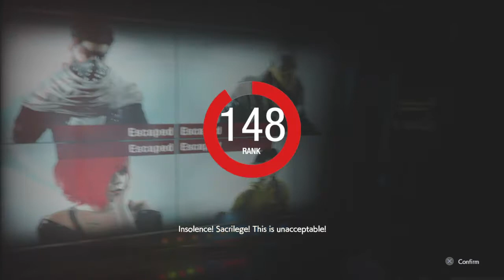RESIDENT EVIL RESISTANCE | Japanese Terminal Spencer Ragequit